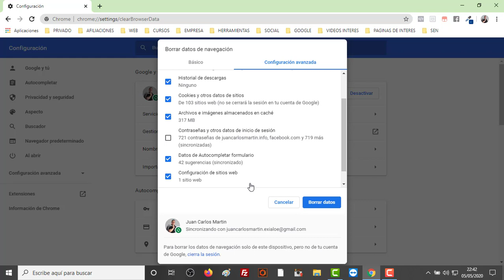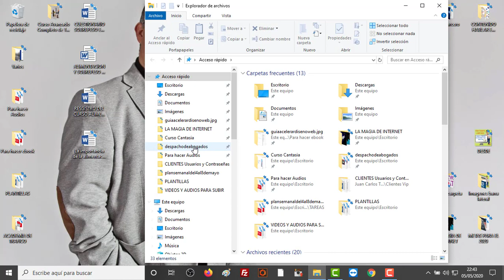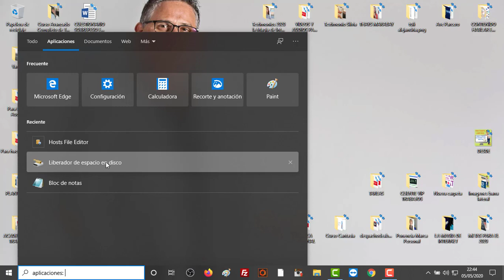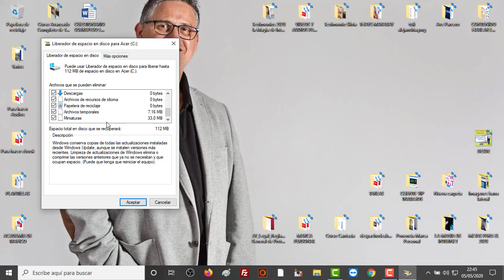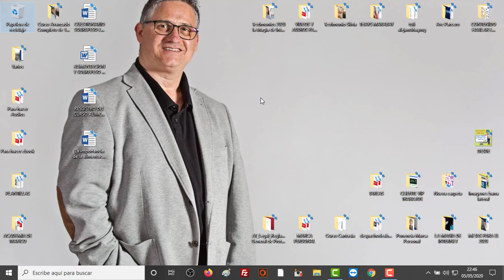Como Liberar el Espacio del Disco C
RESERVA UNA TUTORIA GRATIS CON JUAN CARLOS MARTIN

👉 PACK DE TODOS LOS CURSOS DE LA MAGIA DE INTERNET

Espero que te guste. Si es así, te pido que me apoyes con un LIKE y comentes!!

VER MÁS 👇👇👇
👉 MIS RECURSOS GRATUITOS: